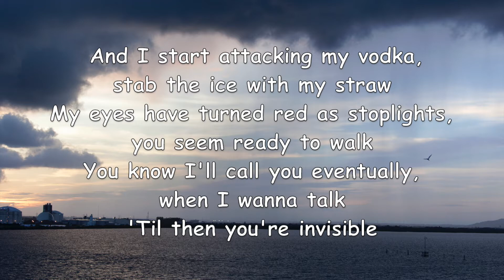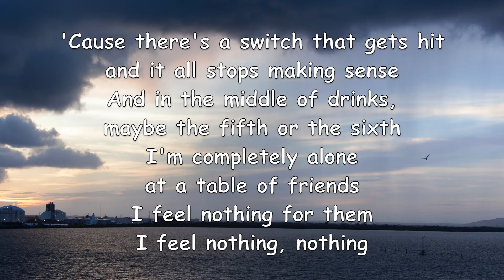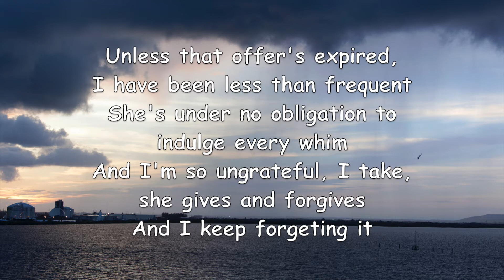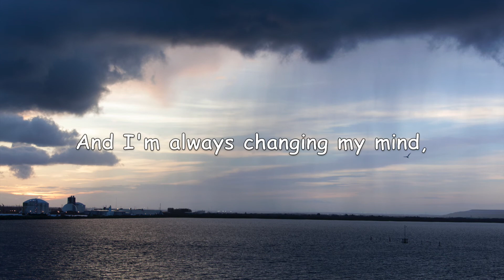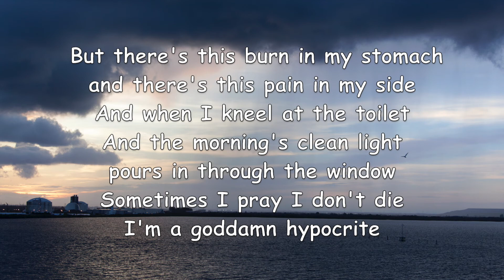Bright Eyes - Hit The Switch (with Lyrics)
Hit The Switch by Bright Eyes;
Album: Digital Ash In A Digital Urn (2005);
Songwriter: Conor Oberst.